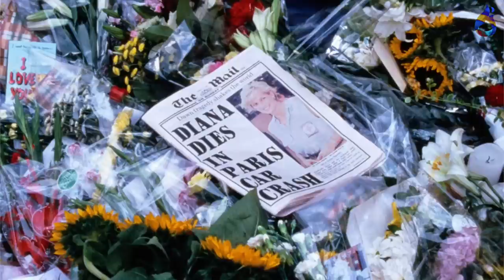Grob Princeze Dajane NIKO NIJE VIDEO: Razlog je jeziv